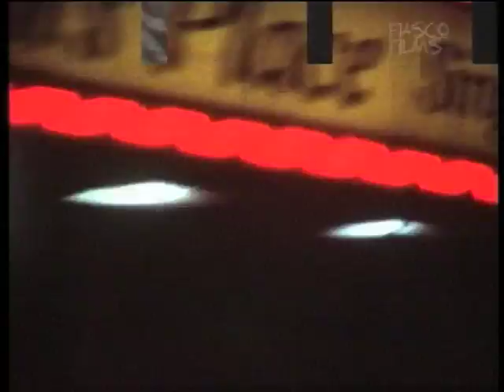Jamie Lidell "The City" live in Liverpool with pablo fiasco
Jamie Lidell with pablo fiasco on visuals performed at Liverpool Philharmonic Hall in 2004 as part of a tour combining Warp recording artists with several "modern" pieces from composers like Steve Reich to John Cage performed by members of the London Sinfonietta.  This was the last date of the tour.